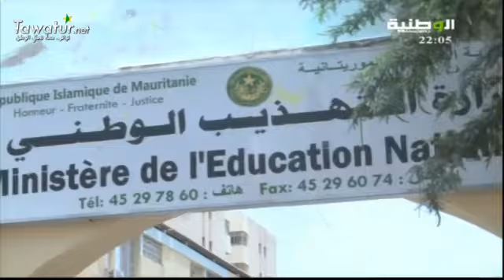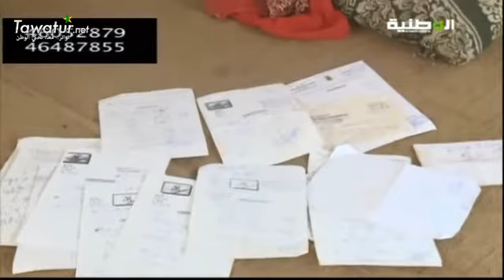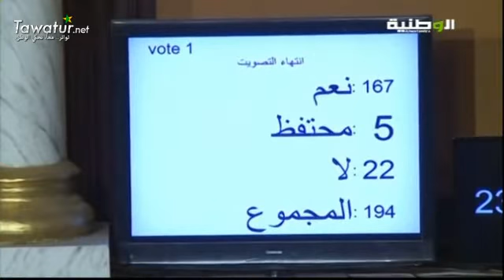مسائية قناة الوطنية 28-08-2016- أحمد يوسف